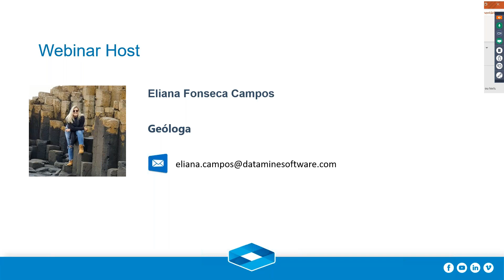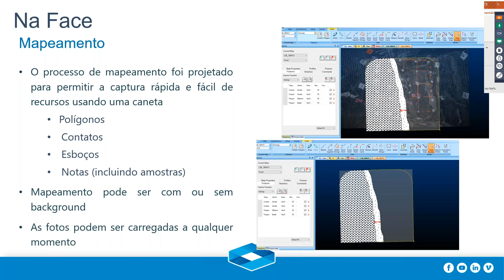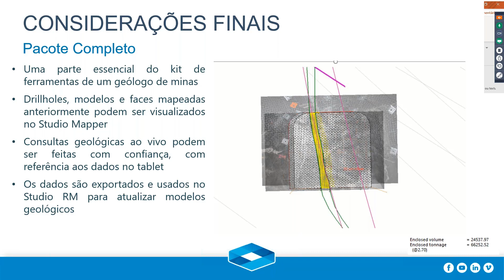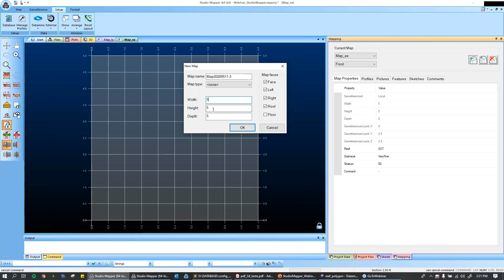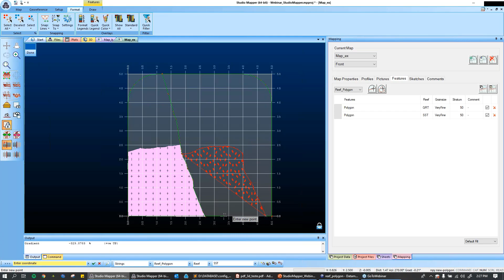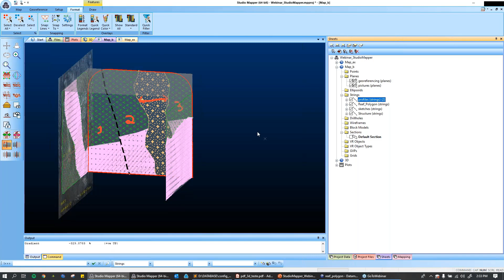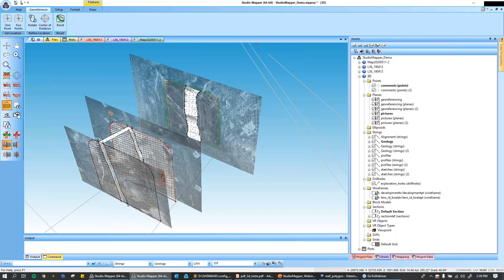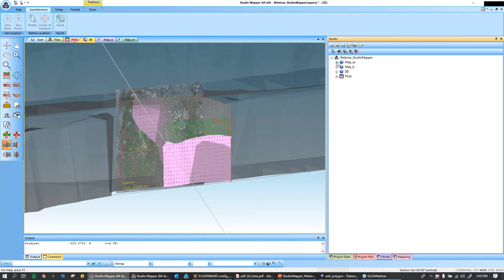Overview Studio Mapper | Datamine Brasil Webinar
Para mais informações, entre em contato com o escritório Datamine local -